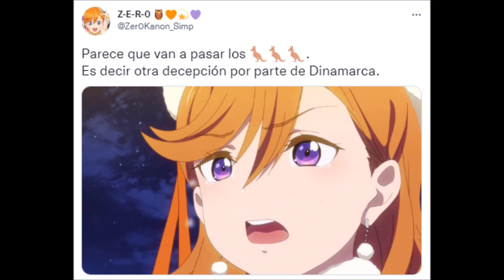MEMES AUSTRALIA 1 DINAMARCA 0 MUNDIAL 2022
Aquí les traigo una recopilación de los mejores memes de la victoria de la selección de Australia frente a la selección de Dinamarca en el Mundial  2022.